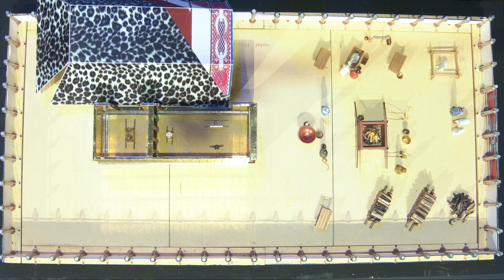ENCOUNTER GOD - The secret of Prayer | Leo Bigger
In this message, Leo Bigger thematizes the white curtain of the tabernacle. The Israelites built it according to God's specifications. For this he needed Bazaleel from the biggest and Oholiab from the smallest tribe of Israel. God needs everyone, no matter what background you come from. He arranged the 12 tribes around the tabernacle so that a cross would result. The tabernacle is surrounded by the white curtain. It symbolizes the righteousness of God. I can wrap myself in this righteousness and I am protected. I am justified in him. Wrapped in God's righteousness, I am protected.